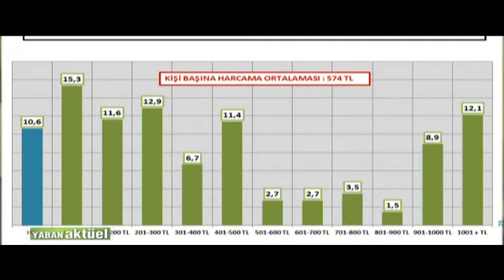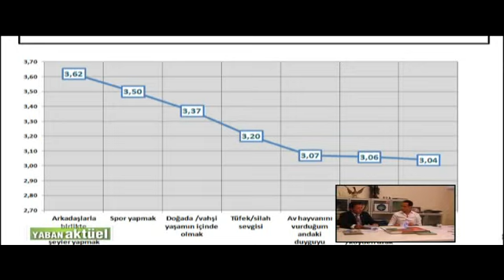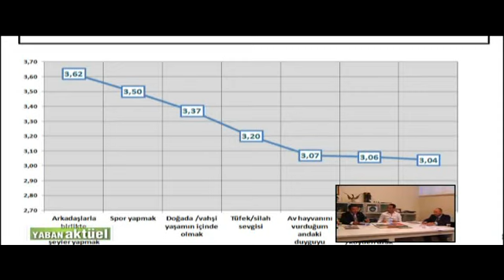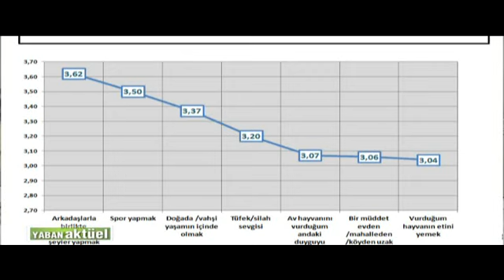KKTC ARAŞTIRMA 2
KKTC Avcılık Profili Araştırması